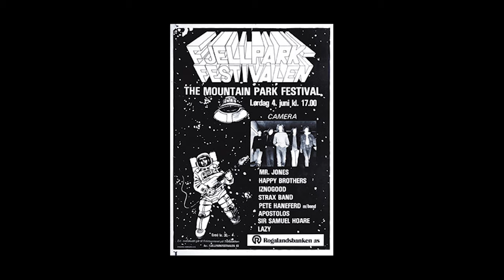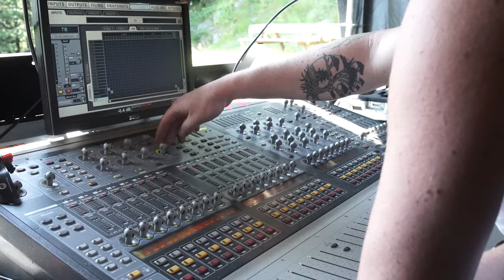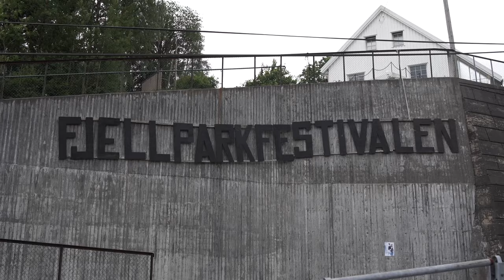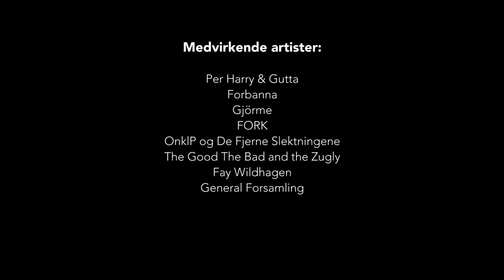BVTV: Fjellstøt (2015)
F**K ÅFF Productions i samarbeid med BVTV presenterer herved "Fjellstøt" - en film om Fjellparkfestivalen, en idealistisk, ungdomsdrevet rockefestival i Flekkefjord.

På en høyde en snau kilometer utenfor den lille trehusbyen Flekkefjord, i den sagnomsuste Fjellparken, eksploderer det littegrann den tredje helga i juli hvert år.

Og det har det gjort siden 1982, da en ung, musikkgal flekkefjæring var på søndagstur og fant ut at "her må vi jo lage festival". Denne festivalen er nå, med sine over 35 år, Norges lengstlevende rockefestival – og mye eldre enn samtlige styremedlemmer.

Etter hvert som generasjonene har aldret og gitt arven videre, har nye kommet fram, klare til å bære forsterkere, pynte trær, selge vafler og – etter hvert – ta over roret på skuta når gæmlisene på femogtjue legger inn arrangørårene sine og løser billett i stedet.

I denne filmen fra 2015-festivalen kommer dokumentaristene Jørgen og Marius tett på de unge idealistene som driver festivalen, og følger dem gjennom opprigg og forberedelser, helt til bandene står på scenen og de tre hellige rockedagene i Flekkefjord går sin seiersgang. De zoomer også ut, og ser på hva rockefestivalen har gjort, og fortsetter å gjøre, med den lille byen ved sørlandskysten.